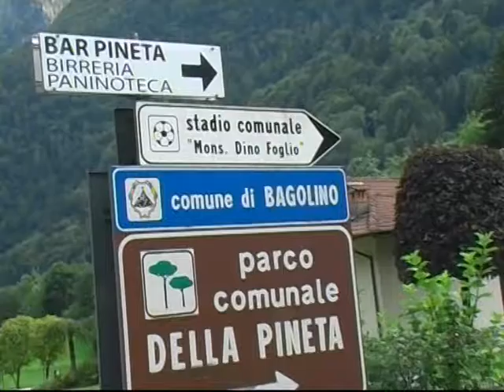VTS 06 1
C S I  VALTER VIOLINI ORGANIZZA  SCALATO PONTE CAFFARO   BAGOLINO LE VOLATE V,ZITO 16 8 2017